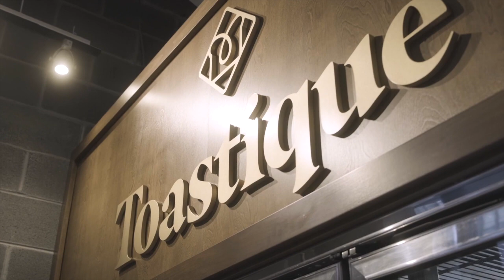How Healthy Meals Are Making a Difference!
Look no further than Toastique! Our fresh and delicious meals are making a big difference in the lives of people across the country. Come see what all the fuss is about!